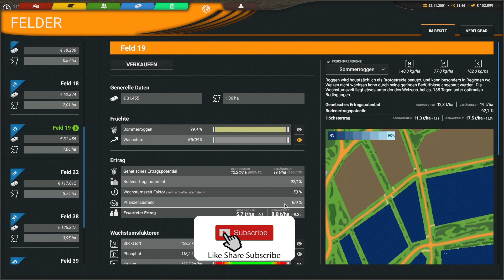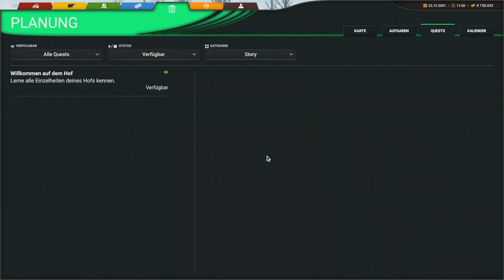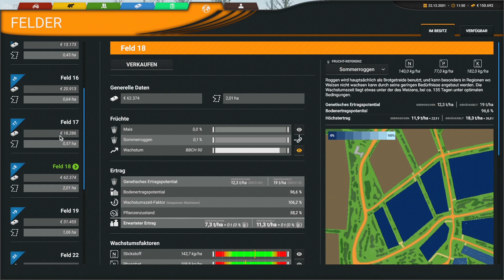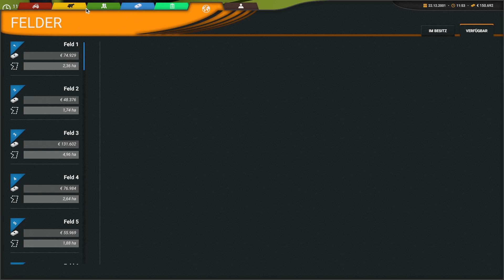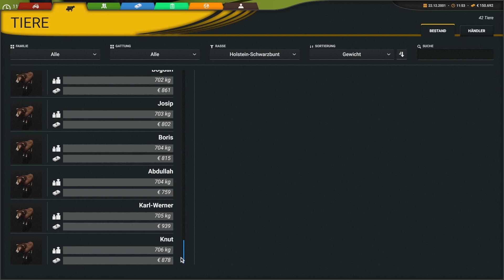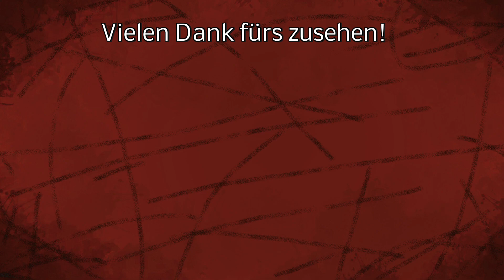Die ersten BULLEN werden verkauft! - Management - Cattle and Crops - #089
Ab wann lohnt es sich die Bullen zu verkaufen? Ja es gibt einen Maximalpreis der vom Gewicht abhängt, doch wie hoch ist das Gewicht?

LG Iltis ;)

Spenden an:
Bitcoin [BTC]:
bc1quw34yg5es2r24jzf63zqlk3v6ttcs9qe4psc4k

Monero [XRM]:
4791V7GPRkaADSsYReHYoo6GGuLr9p2Z1gdRYeW6LgZPbg9fWvgpvUR16hTPzhQiS8PrsrDxUssXpF7LNN925H7YRsjFXGt

Ripple [XRP]:
ranh72exng21ZgVChDZsqLNjauCA2QXg17

Cardano [ADA]:
Ae2tdPwUPEYweiJ47YhhzrvWvLE5aFF1gA2m7SS3yFu39pEaQBQQWei2HSM

Ethereum [ETH]
0x4234F9d771297A2b0970cAe5D38E206B491eBDb6

VeChain[VET]
0xc38C06d546a68c87Cb976882a3b2AEeC98242E26